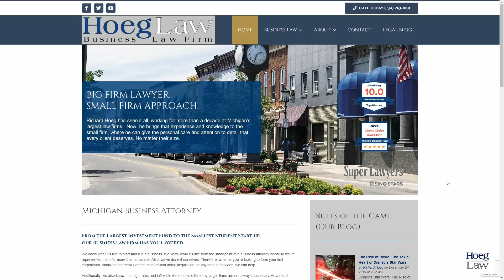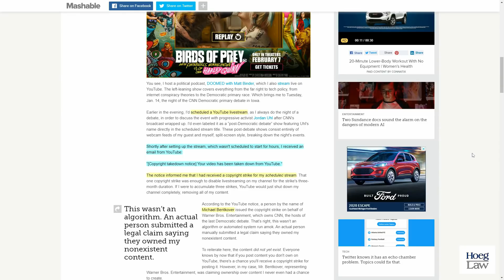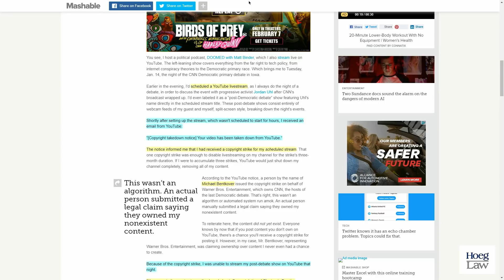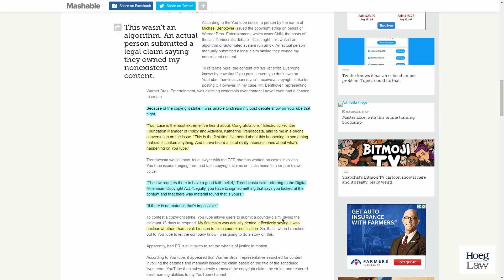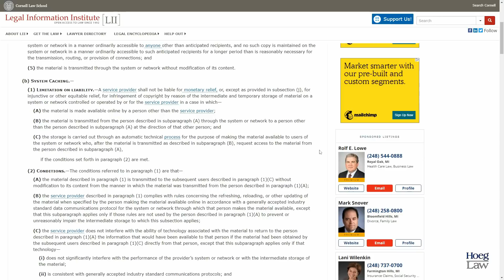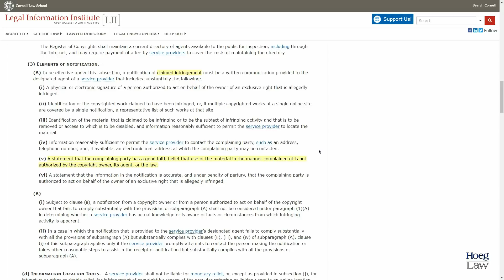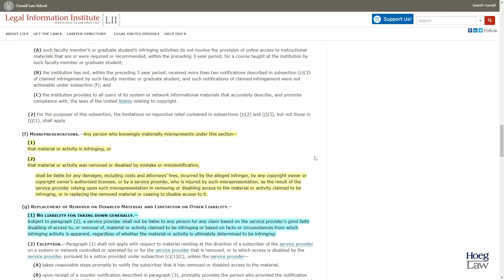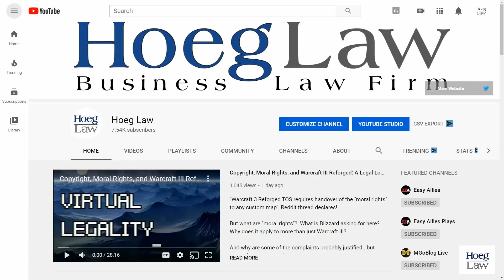Is This YouTube’s Craziest DMCA Abuse Story Yet? (VL164)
We've talked about copyright, fair use, the Digital Millennium Copyright Act (DMCA), and YouTube before, but we've never talked about a company issuing a copyright strike BEFORE a video was even created.

Well now we have.

What did Mashable's Matt Binder do that so upset Warner Brothers Entertainment?

Who is Michael Bentkover, and what does it mean to be Worldwide Director of "Online Enforcement Operations"?

Why is this the clearest case of DMCA Abuse we've yet seen?

And why does the text of the DMCA suggest that no one is really likely to do much of anything about it?

There's no such thing as "pre"-infringement...in Virtual Legality.

Mashable - January 28, 2020 - Matt Binder

"Limitations on liability relating to material online"
17 USC 512 (DMCA)